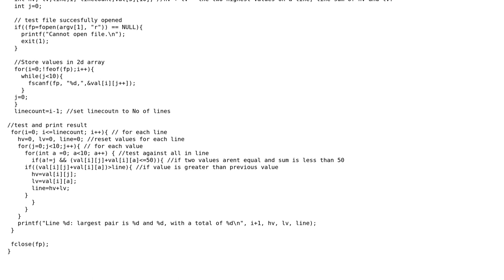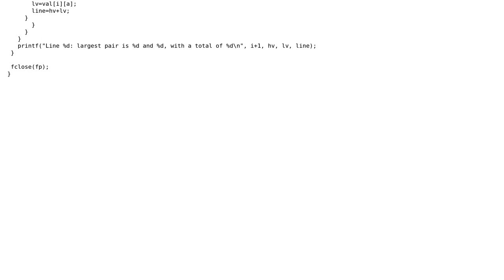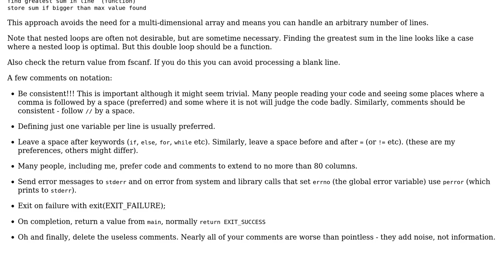Printing the largest sum from integers in a file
With thanks & praise to God, and with thanks to the many people who have made this project possible! | Content (except music & images) licensed under CC BY-SA | Music | Images & others | With thanks to user William Morris user Quill user BradStevenson and the Stack Exchange Network Trademarks are property of their respective owners. You are responsible for your own actions.